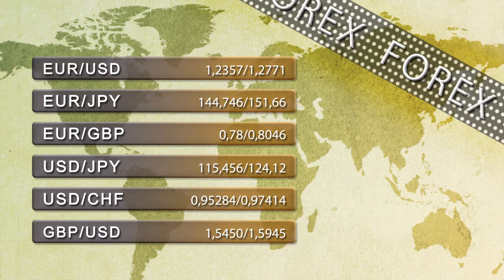Support and resistance levels 20th November 2014